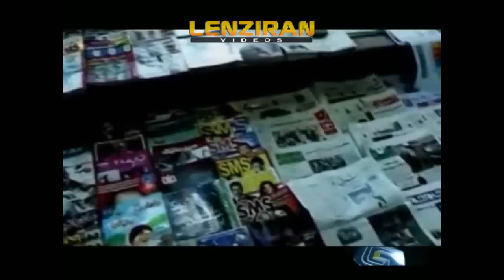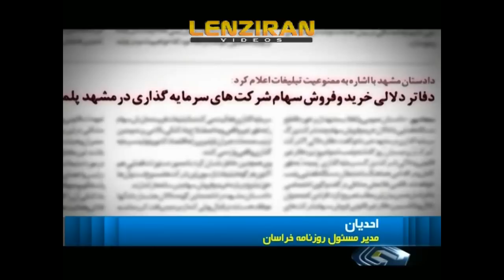Land development company bought all copies of newspaper to hide information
Without mentioning name of the company , the Iranian TV report how land development company n the town of Mashad bought all copies of Khorasan paper to hide news regarding manipulation of its share , from public . Watch related video titled : A village in outskirt of the town of Mashad which converted to town for profit !